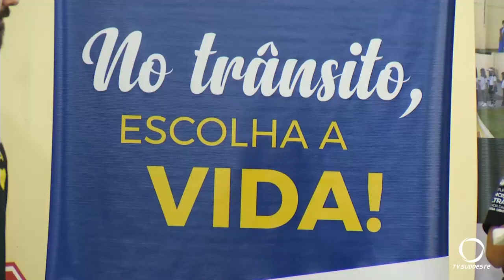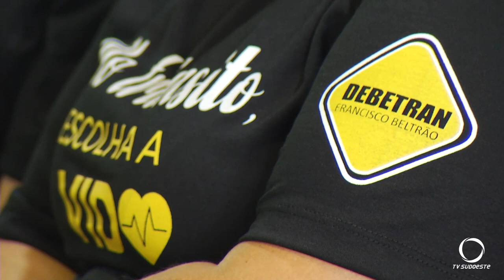Francisco Beltrão lança campanha Maio Amarelo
Segurança: Este ano a campanha, desenvolvida pelo Debetran, tem como tema; “No trânsito, escolha a vida”.